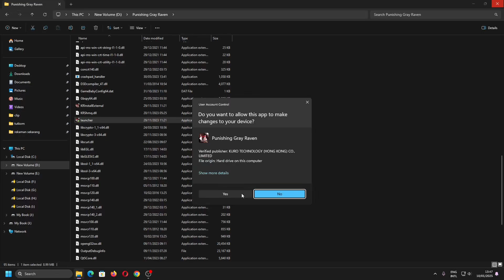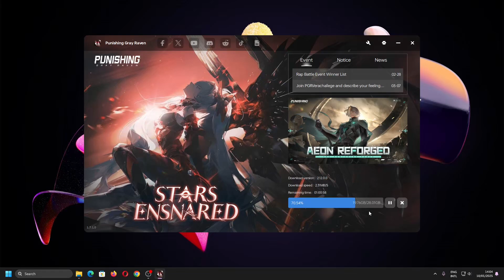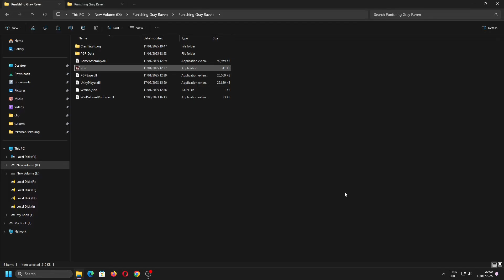Cara Update Launcher dan Game Punishing Gray Raven PGR 2.12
Sekarang kita akan belajar mengenai cara update game Punishing Gray Raven (PGR) dengan cara update launcher dan update game.